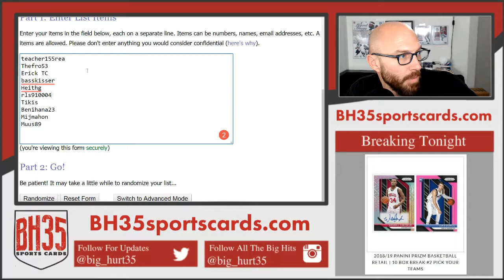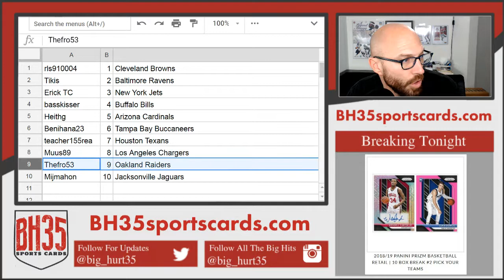Mini Filler for 2018 Playbook Football Case Break #1